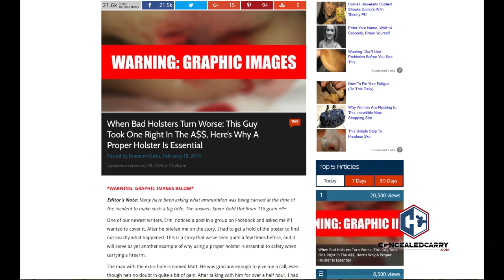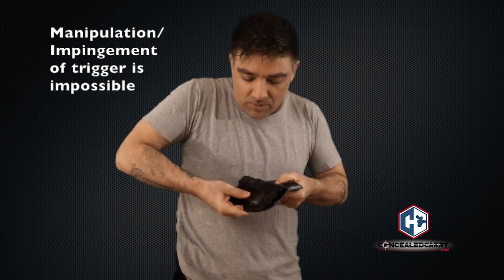How Dangerous Is Your Holster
Matthew reviews two different news stories where guns went off inside of "safe" holsters and demonstrates how this kind of thing can... or can't happen.